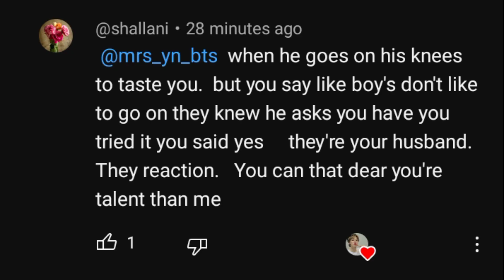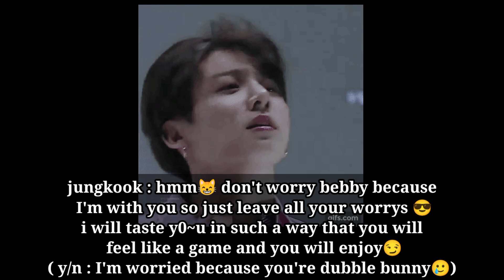bts imagine : When they goes on their knees t0 🌜you